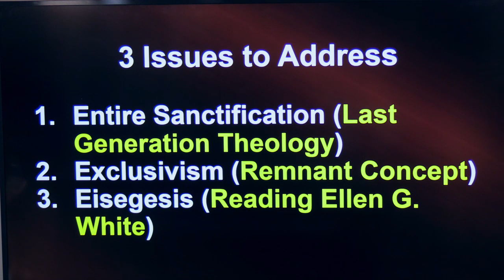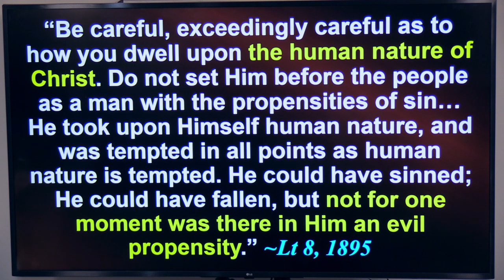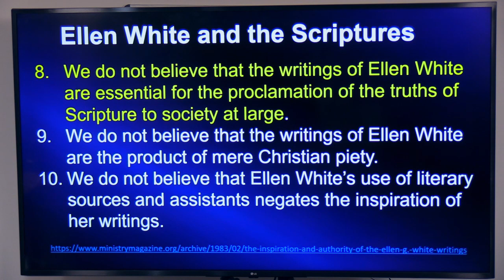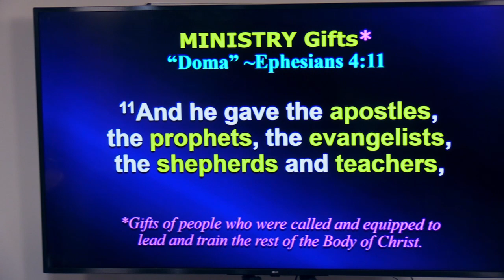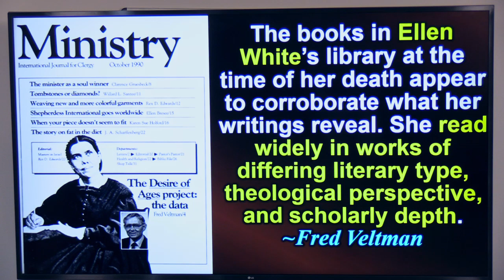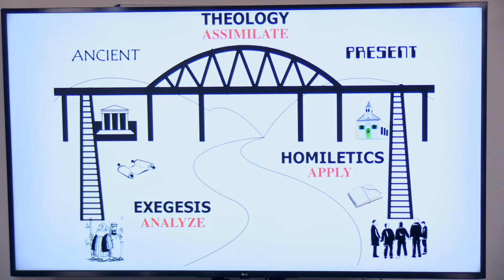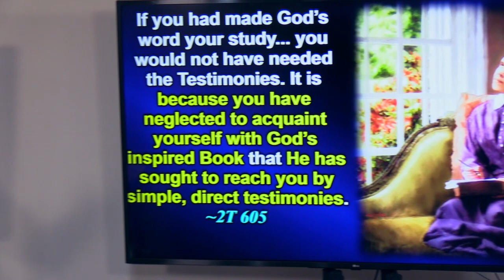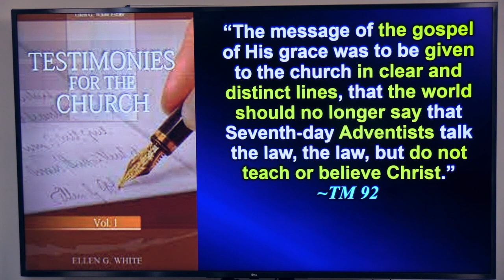3rd Qrt 2021 Supplemental - Principles of Interpretation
Bible Interpretation, Last Generation Theology, the Remnant, and the writings of Ellen G White.